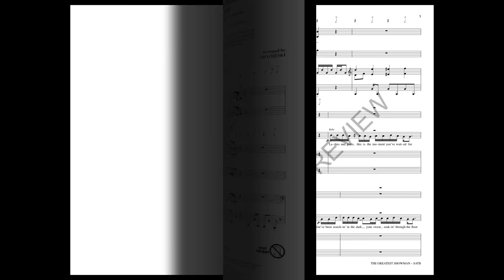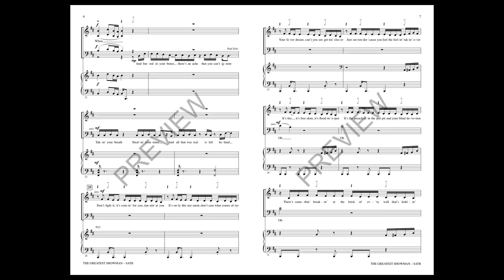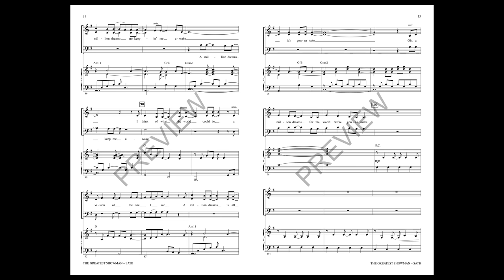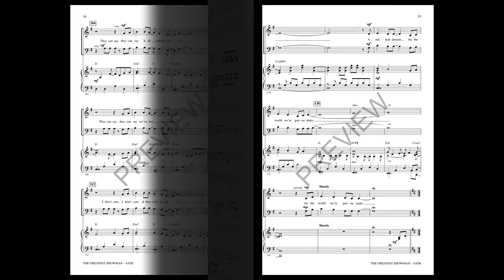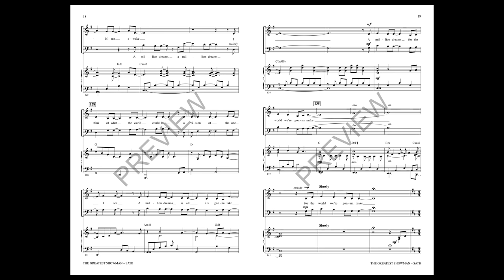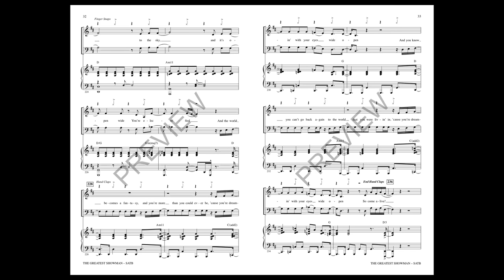The Greatest Showman (Choral Highlights) (SATB Choir) - Arranged by Ed Lojeski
The soundtrack for this movie was #1 on the charts for 28 weeks matching The Beatles' Sgt. Pepper's Lonely Hearts Club Band. It continues to remain near the top of the charts, a true testament to the music and message from composers Pasek and Paul. Here is a well crafted medley of the movie's top songs.